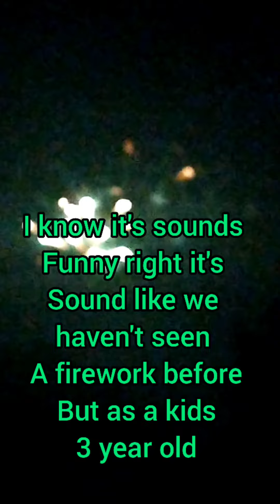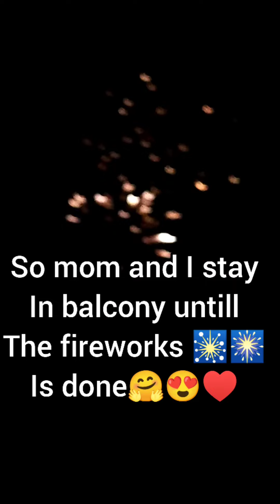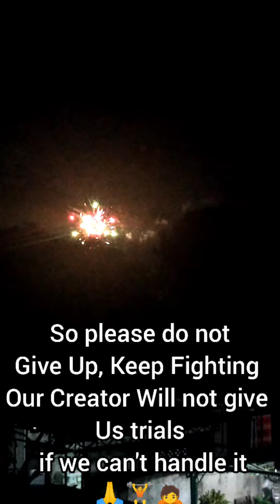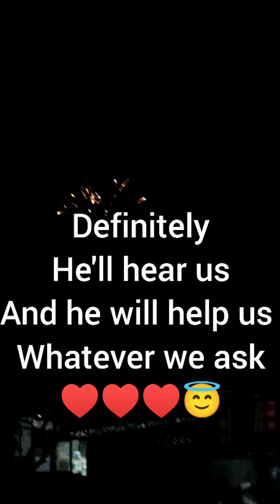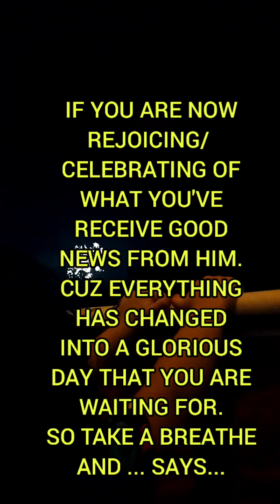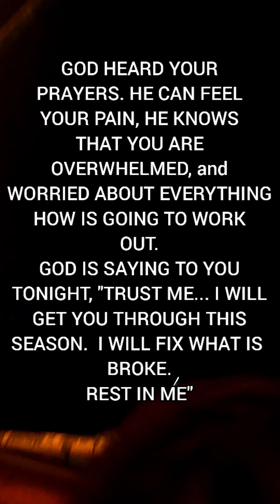POSITIVE VIBES ONLY/NO TO NEGATIVE/WATCH TILL END🙏